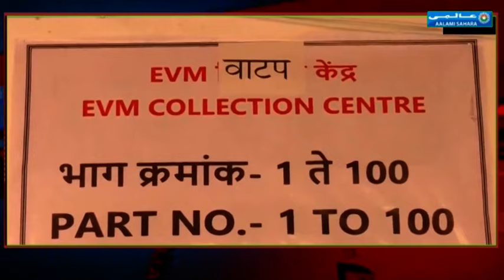Khabarnama I Today News I Aalami Sahara I